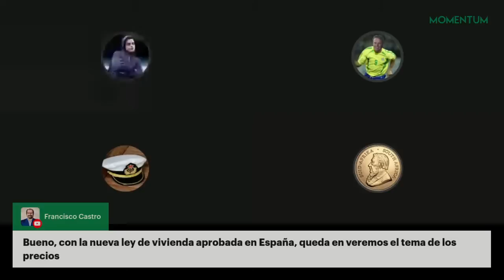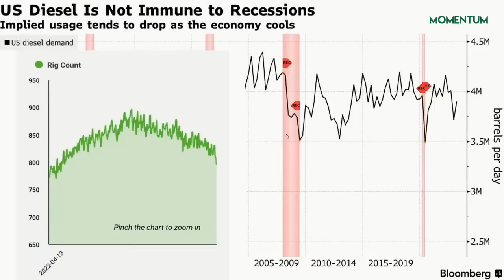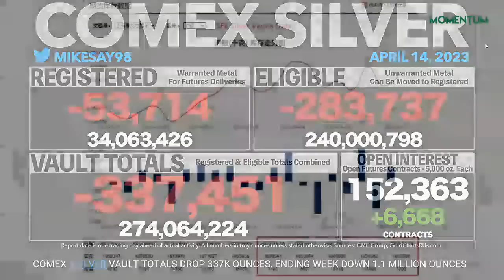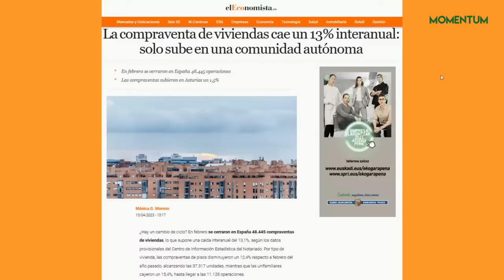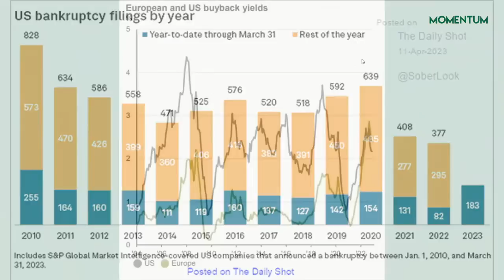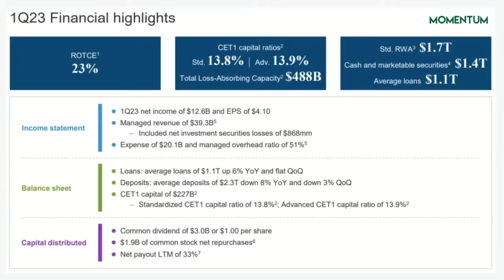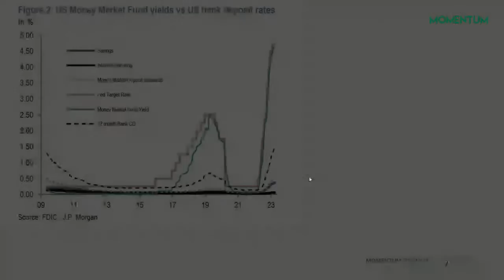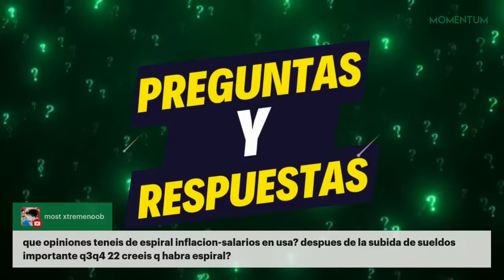💥El MERCADO INMOBILIARIO se enfría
¿Por qué se está enfriando el sector? En el directo de hoy exploramos las razones detrás de la desaceleración del mercado inmobiliario y cómo puede afectar a los inversores. Descubre las últimas estadísticas y tendencias del mercado , las posibles causas de la disminución de la actividad en el sector y lo que esto podría significar para el futuro de la industria inmobiliaria.
Como siempre tendremos la AcualidaC de la mano de Ciprés y hoy el Capi nos hablará de los Resultados de JPMorgan , que sin duda superan las expectativas.

También puedes encontrarnos en:
Ivoox
Apple Podcasts